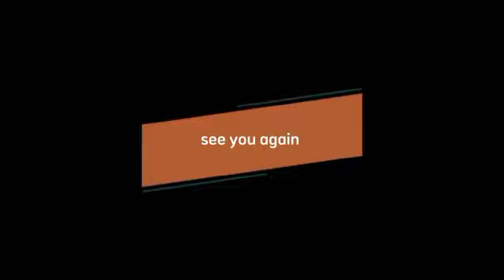PART. 6 II UJIAN PRAKTIK IPS - MTs NURIKA II TAHUN 2022-2023